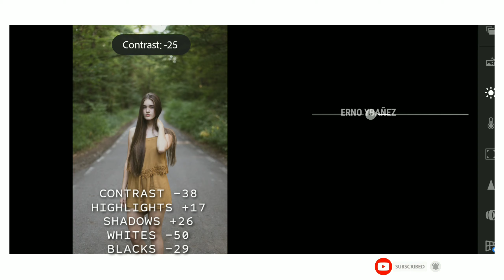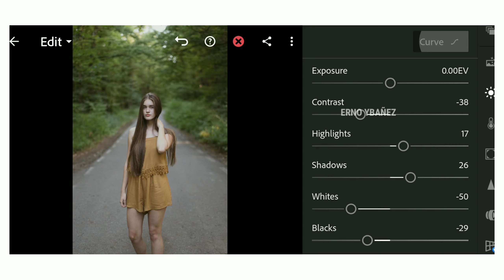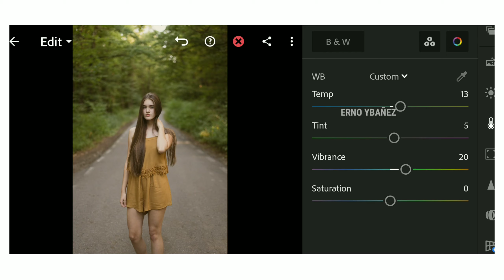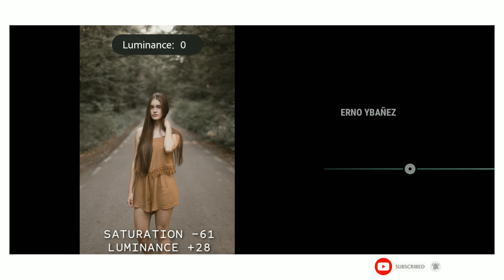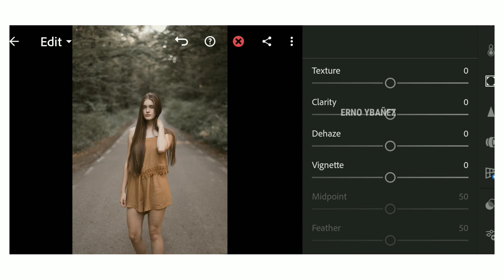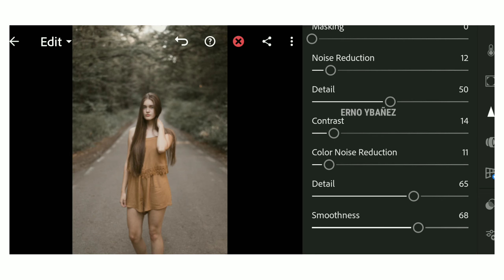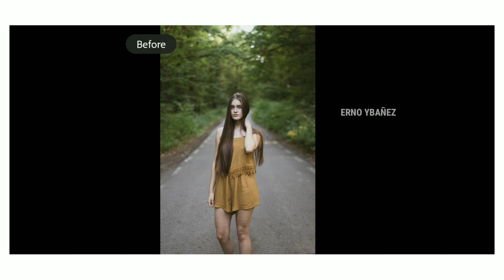Milky Brown Preset - Lightroom Mobile Presets DNG & XMP Free Download (Creamy Pastel Tone)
In this video, learn how to edit the milky brown preset in Lightroom Mobile. This free lightroom preset is perfect for outdoor and night photography.

𝙏𝙝𝙧𝙚𝙚 𝙬𝙖𝙮𝙨 𝙩𝙤 𝙜𝙚𝙩 𝙩𝙝𝙞𝙨 𝙛𝙞𝙡𝙩𝙚𝙧/𝙥𝙧𝙚𝙨𝙚𝙩:

 𝟭. You can follow editing steps on the video

𝟮. Or you can save your time and buy my presets on my IG Store

𝟯.This Preset is available in DNG format for PC, Android & IOS. You can get this preset for FREE by following the instructions below.

📌Watch this tutorial on the youtube app to get the password, Don't watch the video in any mobile browsers because the card feature won't work.

𝐍𝐎𝐓𝐄⚠️

APP USED

✨𝐁𝐀𝐂𝐊𝐆𝐑𝐎𝐔𝐍𝐃 𝐌𝐔𝐒𝐈𝐂✨